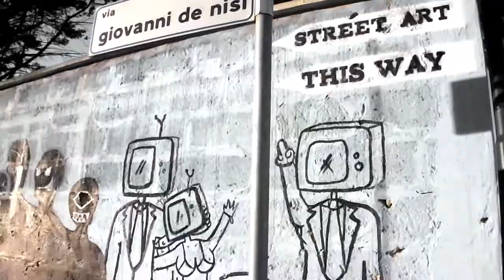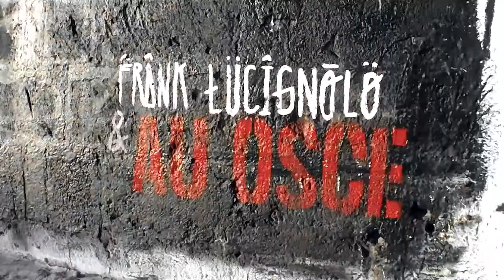South Italy summer Salice...in action....salice salentino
Quest`iniziativa nasce dall esigenza di portare la cultura dell`arte di strada, anche in un piccolo paesino del sud italia,come Salice Salentino.Grazie alla collaborazione tra artisti locali ed esteri si é riuscita a conquistare la fiducia e l`ammirazione degli abitanti del posto, che in modo inaspettato, hanno risposto positivamente all`iniziativa tanto da mettere a disposizione diverse murate. Così facendo hanno permesso la creazioni di vere e proprie opere d arte che oggi possono essere ammirate per le varie strade del paese.
This is a project that was born out of the need to bring Art on the Street and the culture that goes with it, even in a small village on the heel of South Italy, Salice Salentino, Thanks to the cooperation between locals and foreign artists we have managed to gain the trust and admiration of the locals inhabitants, which unexpectedly, have responded positively to the initiative so as to provide different sites and walls. And on doing so allowed the creations of real works of art that can be admired walking along town.